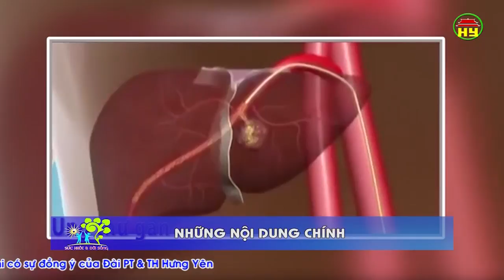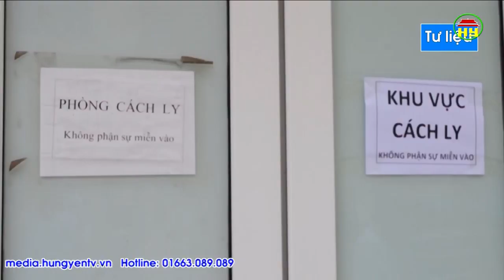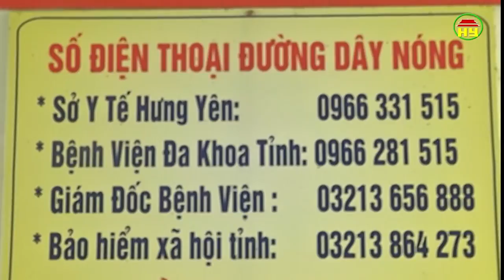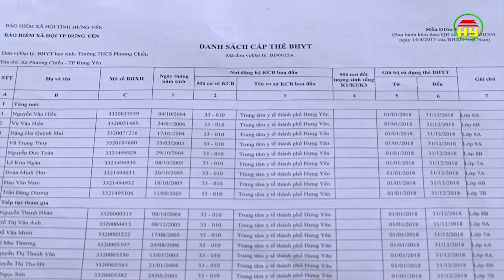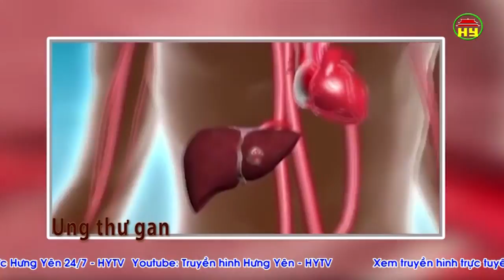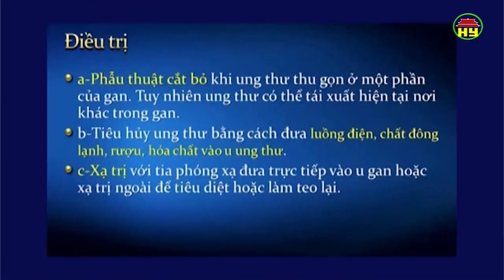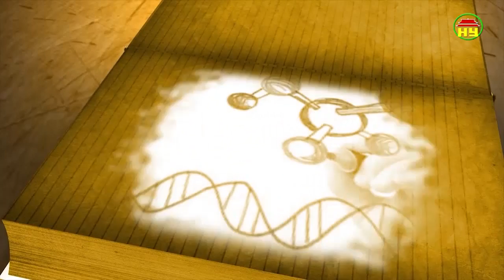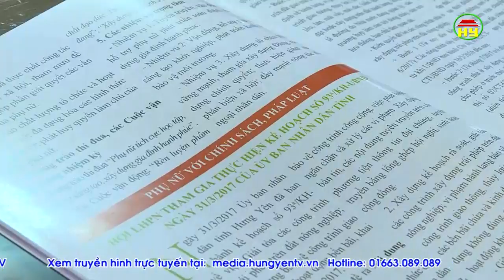Tạp chí sức khỏe và đời sống số 302 ngày 30/04/2018.